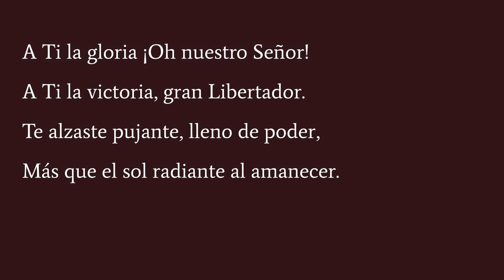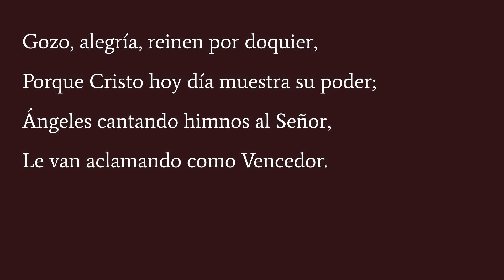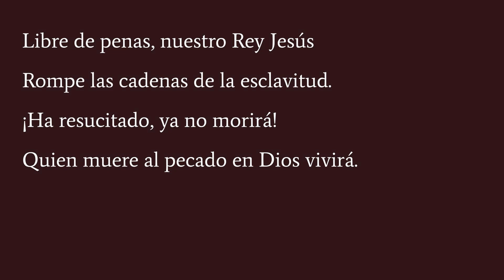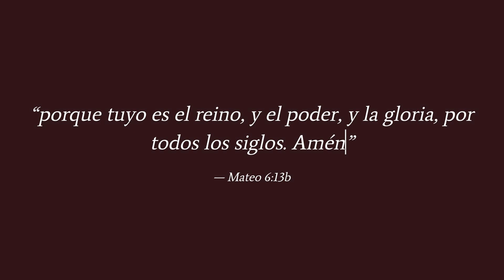A Ti la gloria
Letra: Edmond L. Budry (1884).
Traducción: En Himnario Valdense.
Arreglo: En Harmonia Sacra (c. 1753).
Canto congregacional: Iglesia Bautista Reformada Los Lagos.